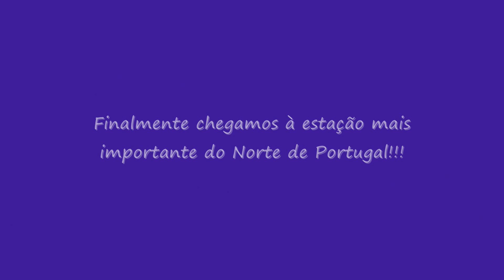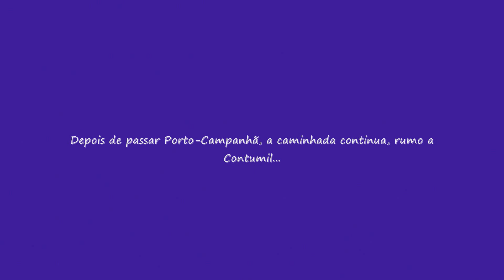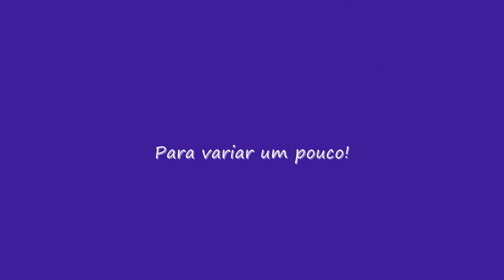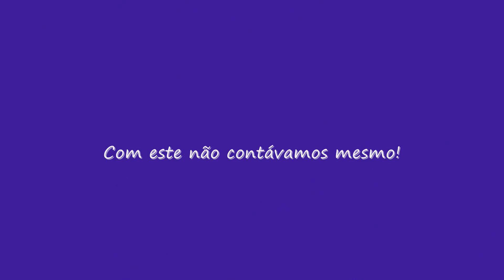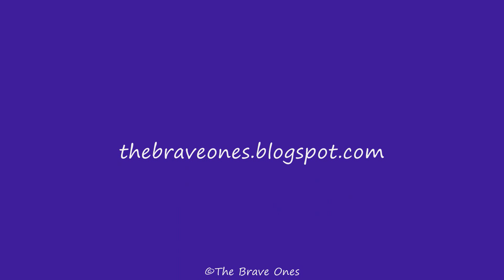Aventura entre P. S. Bento e Cête - Vídeo 4 de 10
Sábado, 14 de Novembro de 2009

E, finalmente, a chegada à importantíssima Estação de Porto - Campanhã! Devido a falta de tempo, não realizamos uma boa abordagem a esta estação uma vez que se situa bem próximo de nós e, posteriormente, poderemos fazê-lo sem grandes problemas! Fica, então para uma outra aventura, fica prometido... De salientar a referência ao Túnel de Contumil, importante túnel com uma linha, com 225 m de extensão e que permite a passagem de comboios entre as linhas a Norte, em Contumil, e as linhas a Sul, em Campanhã, sem interferir com a atividade ferroviária nas restantes linhas!
Reparem no salto que o Bruno deu em 07:45, enquanto filmava... e na quantidade de comboios com os quais cruzamos debaixo de Via de Cintura Interna do Porto!